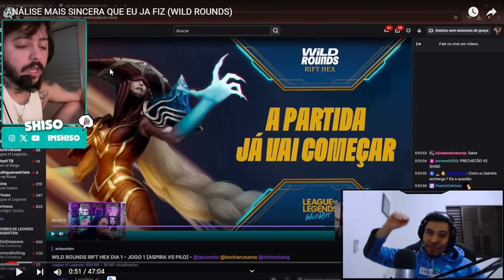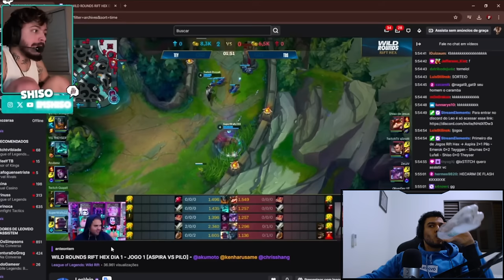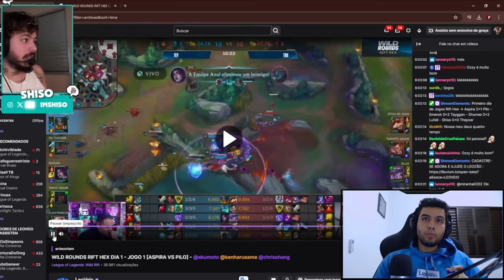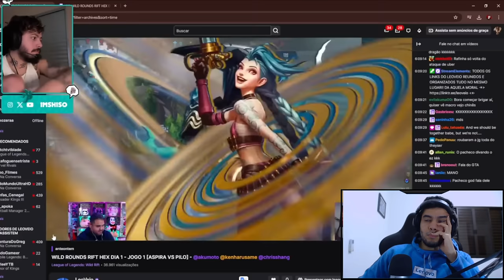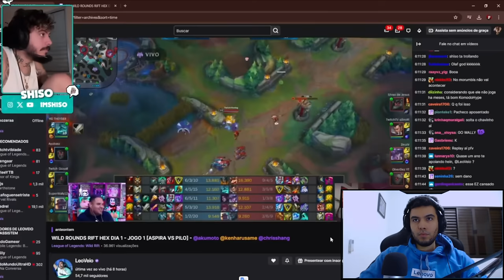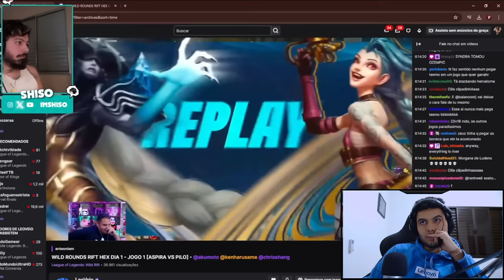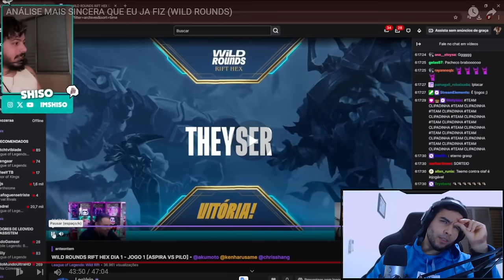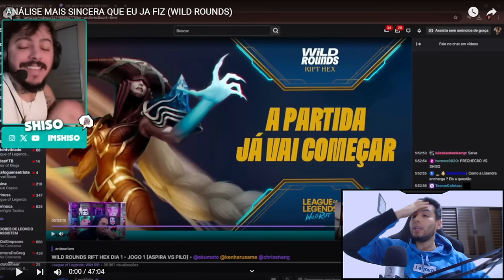REACT ANÁLISE MAIS SINCERA QUE EU JA FIZ WILD ROUNDS